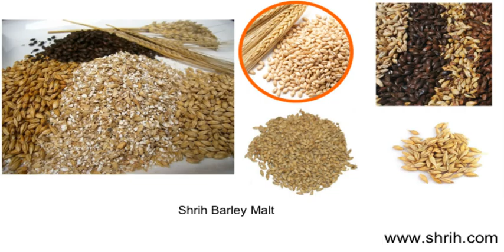BAKERY CONFECTIONERY PRODUCT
We are involved in offering a delicious range of confectionery & bakery products. Our products are made from fresh and premium ingredients.
Bakery and confectionery products are becoming more popular day by day, as these products are liked by all owing to its captivating color and mouth watering taste. Bakery products are easy to digest and are considered as the good source of snacks.